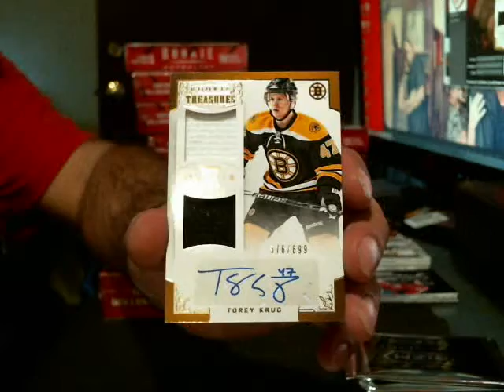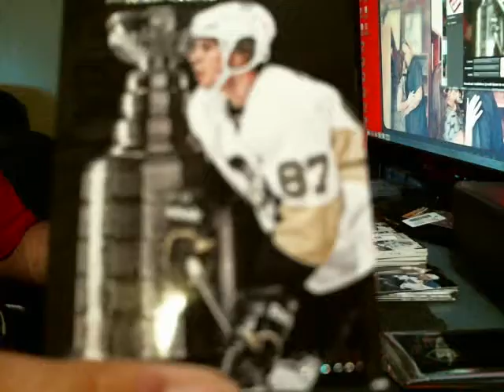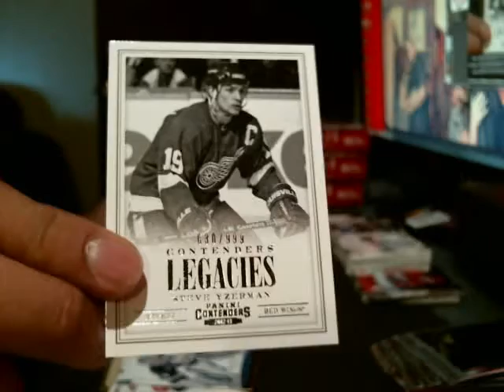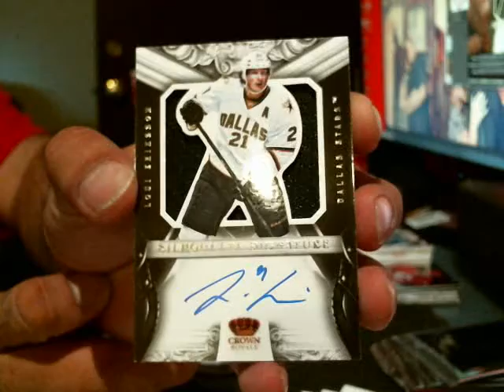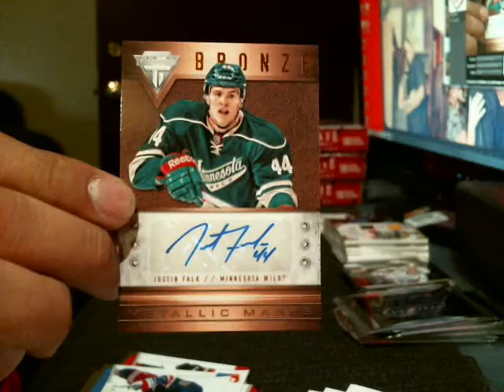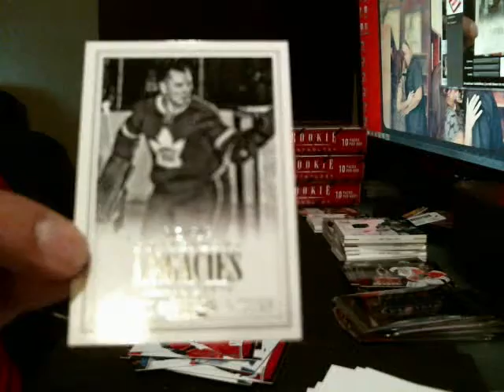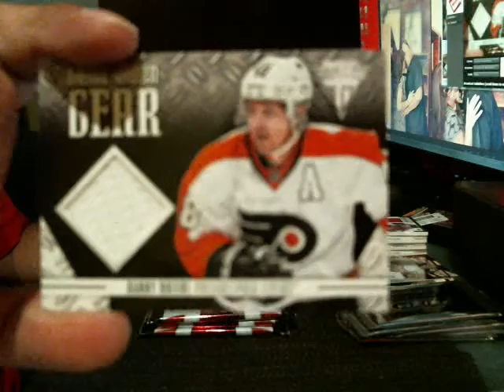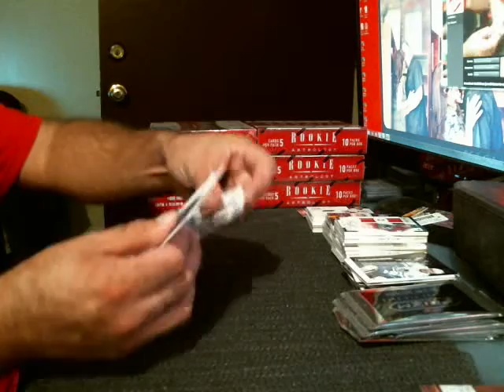2012 13 Panini Rookie Anthology Hockey Case Break #3 Part 2